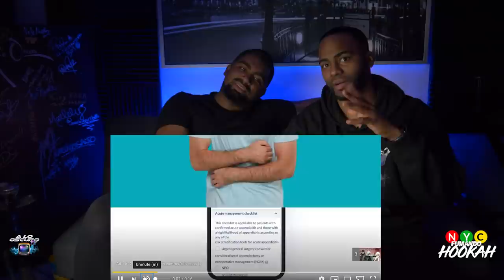CNCO Crack Humor - Si Te Ries Pierdes ( Reaccion ) NYC Fumando Hookah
En esta reaccion tenemos a CNCO y momentos chistosos que pasan con los chico. El juego es que no te rias o pierdes con este crack humor. Dejanos saber que piensas de esta reaccion y envianos un link de un video que quieres que nosotros reaccionemos.